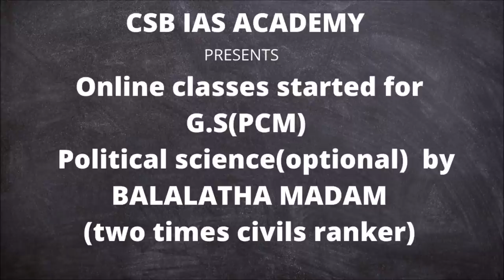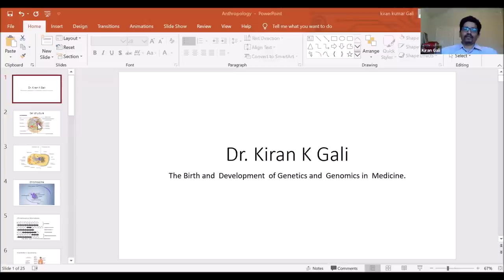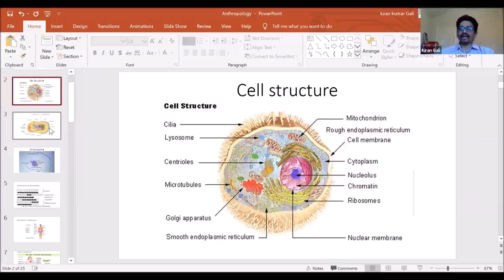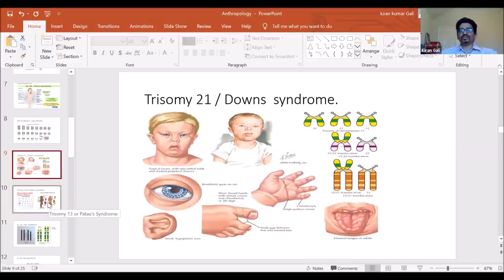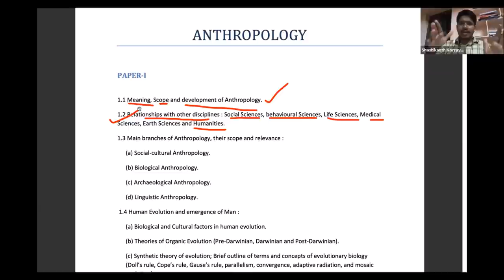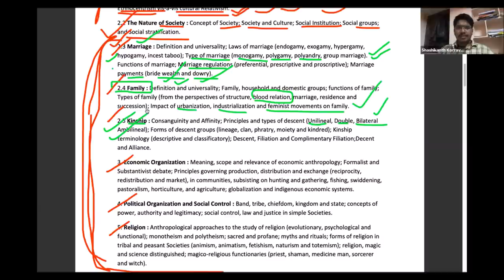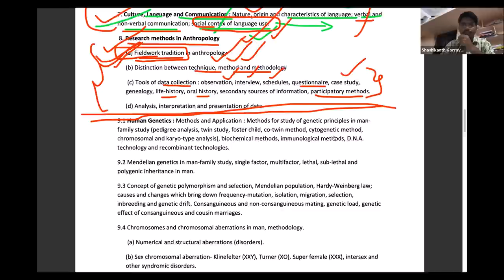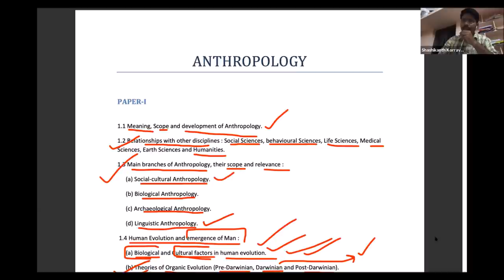ANTHROPOLOGY OPTIONAL ORIENTATION CLASS